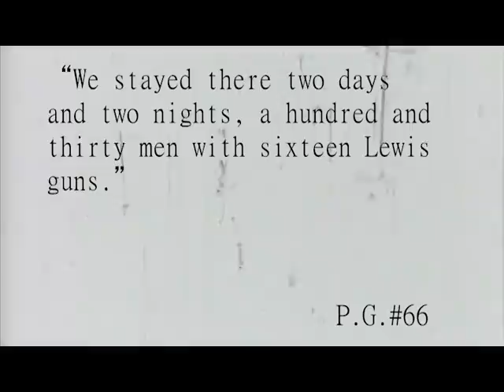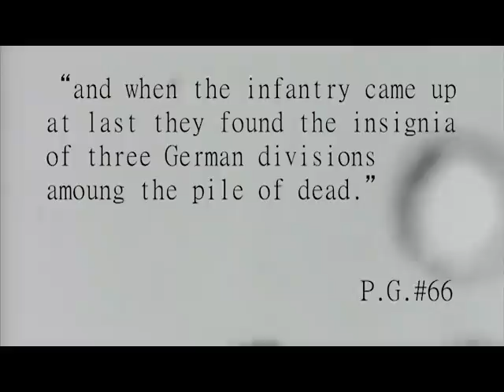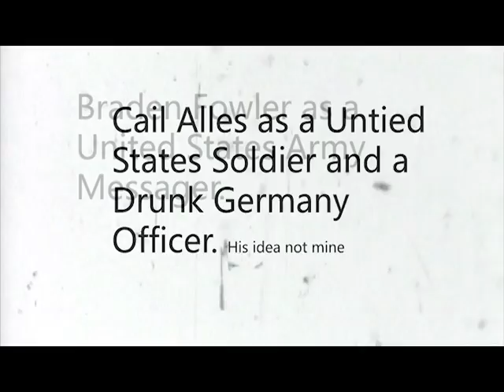The Great Gatsby Silent Film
Listen ad-free with YouTube Premium
Song
Magic Tree And I Let Myself Go
Artist
Craig Armstrong
Writers
Craig Armstrong
UMG (on behalf of Water Tower/Interscope); LatinAutor - UMPG, CMRRA, UMPI, UNIAO BRASILEIRA DE EDITORAS DE MUSICA - UBEM, ASCAP, LatinAutorPerf, UMPG Publishing, Sony ATV Publishing, and 5 Music Rights Societies

Song
Young And Beautiful (DH Orchestral Version)
Artist
Lana Del Rey
Writers
Elizabeth Grant, Rick Nowels
UMG (on behalf of Polydor Records); LatinAutor - SonyATV, UNIAO BRASILEIRA DE EDITORAS DE MUSICA - UBEM, SOLAR Music Rights Management, Global Music Rights LLC, Sony ATV Publishing, LatinAutorPerf, UMPI, LatinAutor, UMPG Publishing, and 19 Music Rights Societies